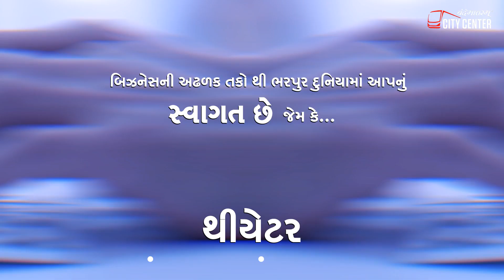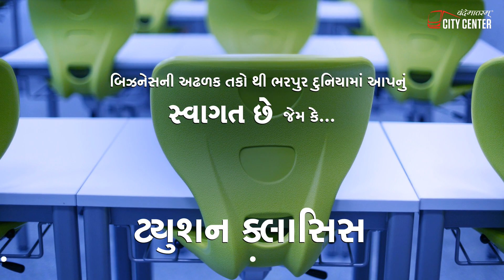Vandematram City Center | Modasa | BRIM | Ahmedabad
Vandematram City Center Modasa.